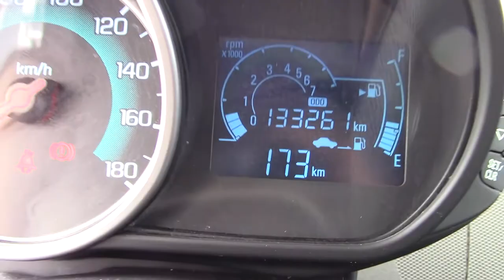Chevrolet / Spark / 2015/ fc732660